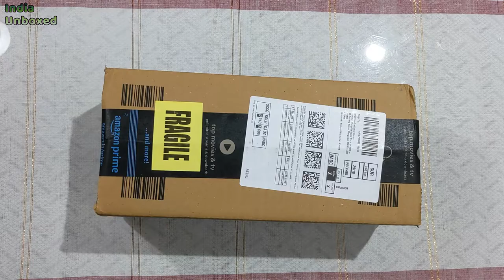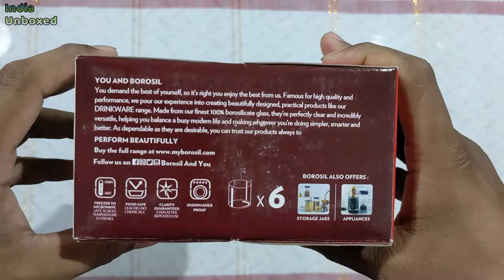Borosil - Vision Small Squat Glass, 205 Ml + 20 Ml#indiaunboxed